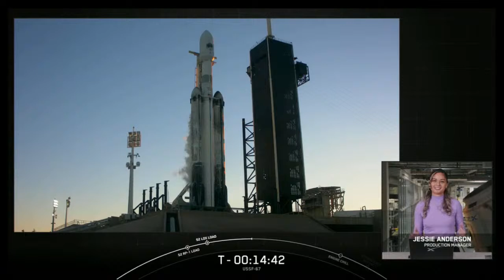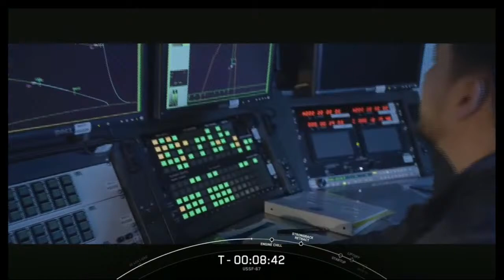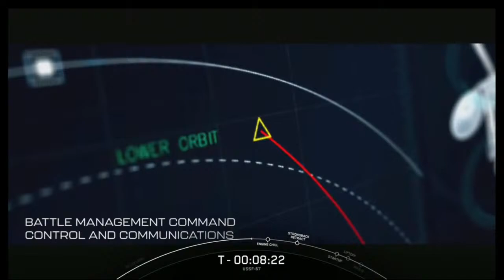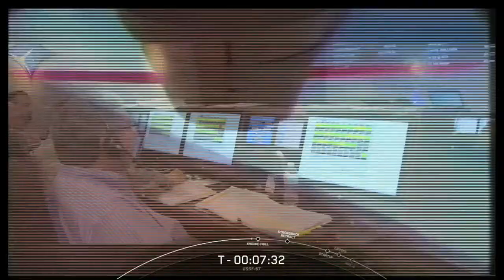WATCH LIVE: SpaceX to launch Falcon Heavy rocket from Kennedy Space Center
WATCH LIVE: SpaceX to launch Falcon Heavy rocket from Kennedy Space Center. The rocket will be launching on a mission for the U.S. military, carrying a pair of communications satellites into orbit.